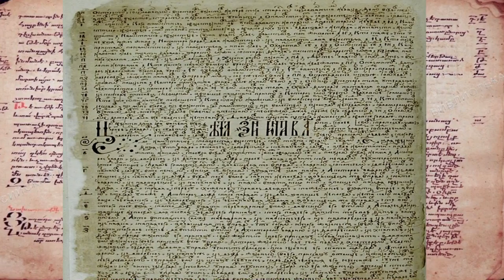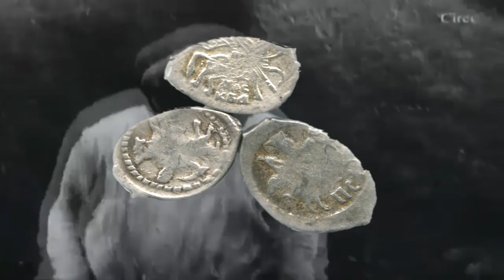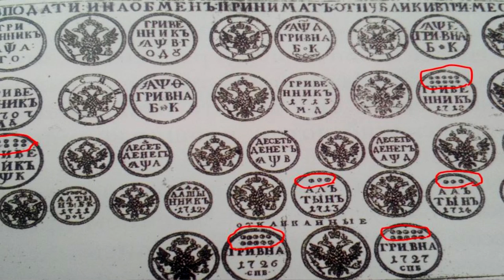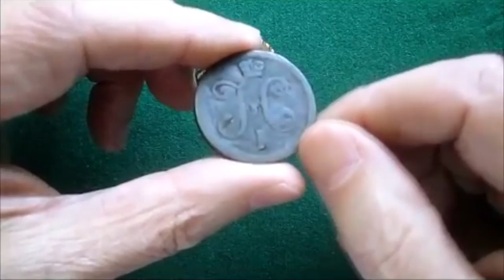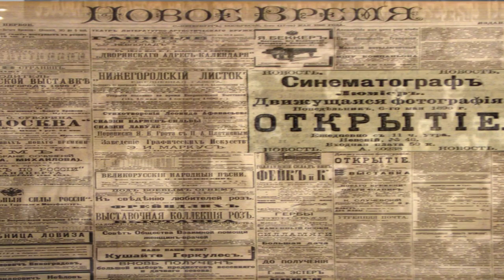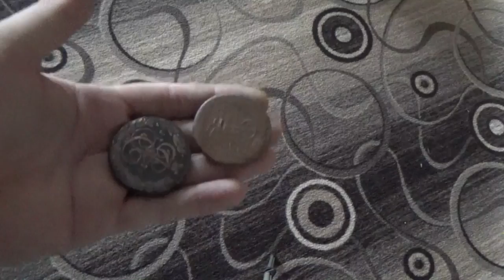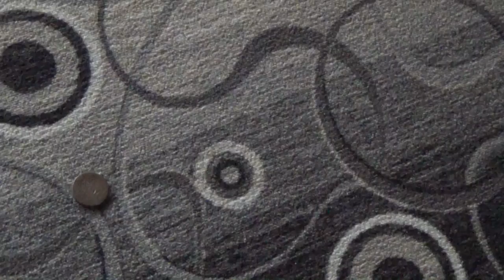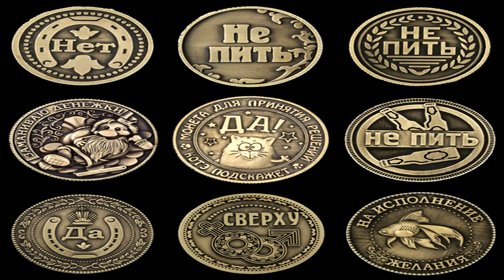Тайна уродливых монет, монеты с насечками - в поиске золота.